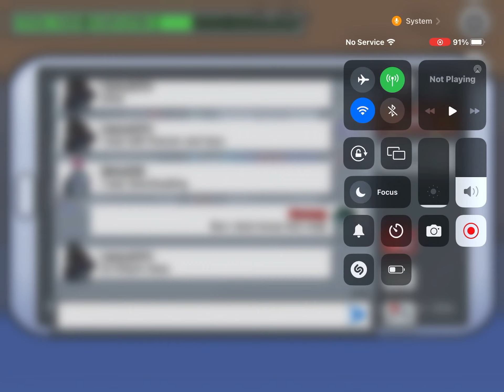The sus imposter: Season 1 episode 3